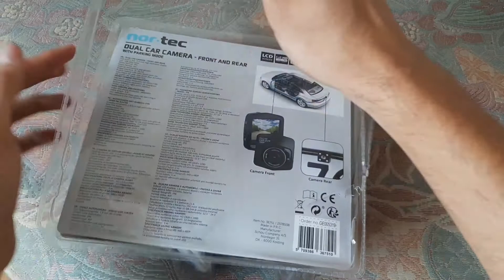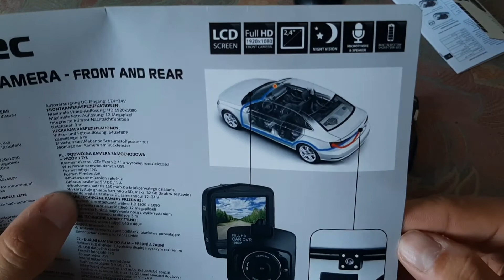Dual Car Camera Front and Rear with Parking Mode nor-tech review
Dashboard camera for daily use and to record your road all the time, this dual car cameras you can install easy with the user manual, recommend like a safety camera, car camera for low price. A cheap car camera like this ,you can find at the action!

Product specifications
Camera
Video quality
Full HD
Number of megapixels Tooltip
12 MPx
Photo function Tooltip
No
Microphone Tooltip
Yes
Lens
Image stabilization Tooltip
No
Viewing angle horizontal
105º
extra options
Loop recording
No
Parking mode Tooltip
Yes
G-sensor Tooltip
Yes
Night mode
Yes
Connections
Connectivity
Mini USB
GPS Tooltip
No
Screen
Touchscreen Tooltip
No
Nutrition
Feed type
Battery
Color
Black
Menu languages
English